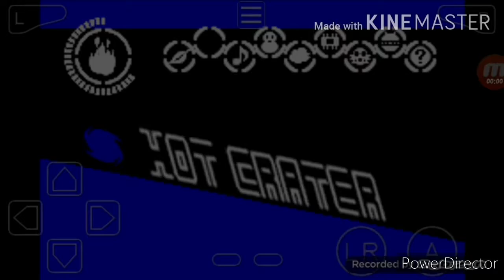Sonic Advance 2 SpeedRun With No Skills And With Infinite Rings Cheat - Hot Crater Act 2(0:53:18)